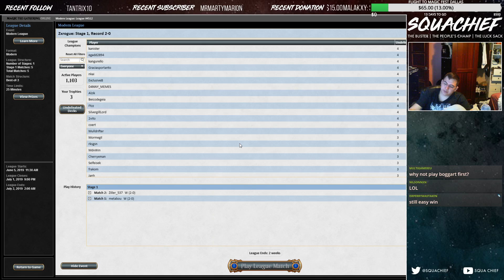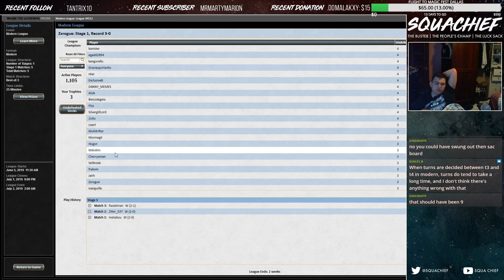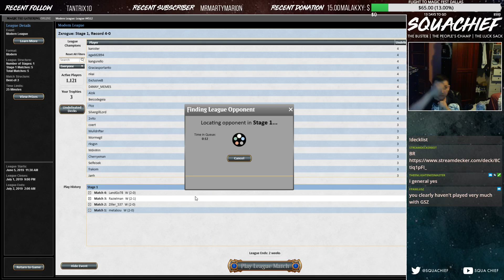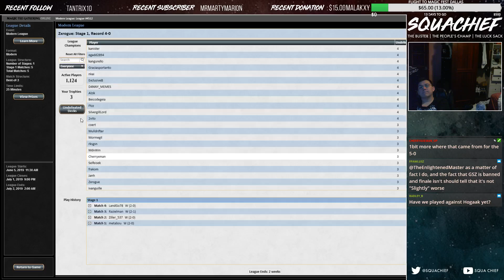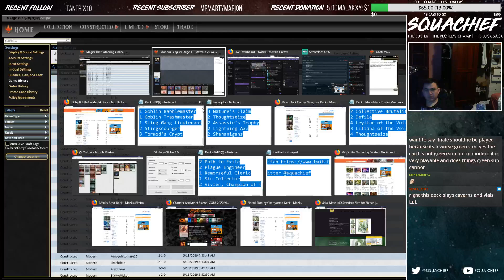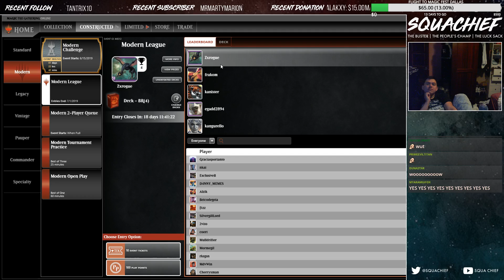GOBLINS GOT ME RANK 1! 5-0 BR GOBLIN TRIBAL! KIKI AND THE BOYS